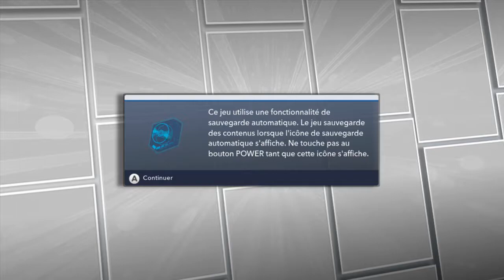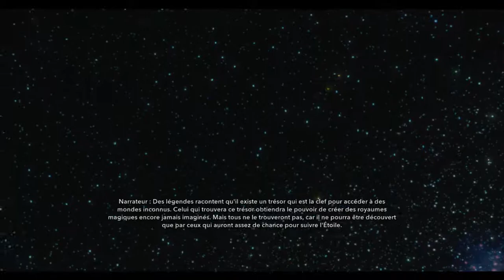Disney Infinity Edition 2.0 Walkhrough Partie 01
Walkthrough de Disney Infinity Edition 2.0 sur Wii U
Partie 01
Mode Tutoriel